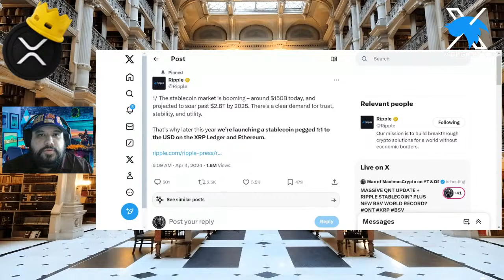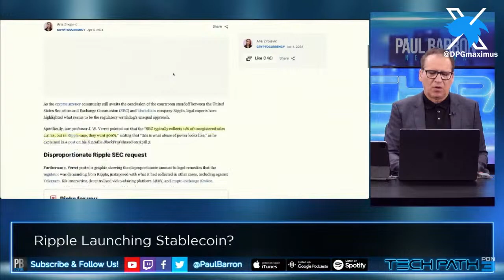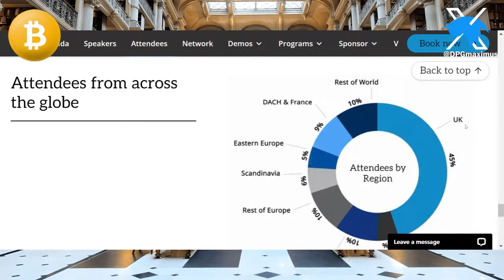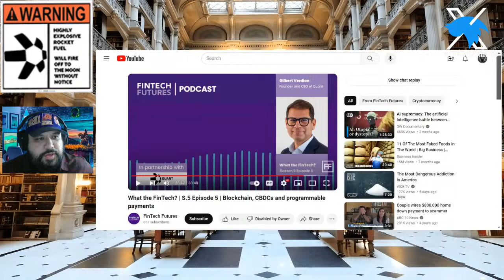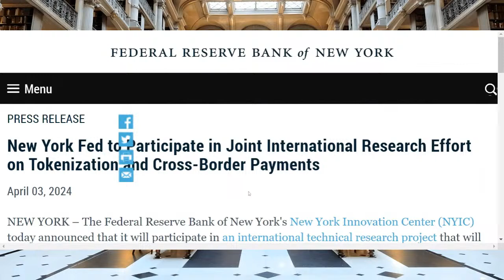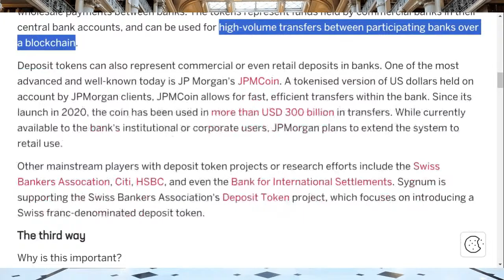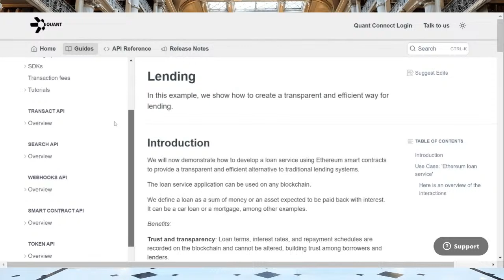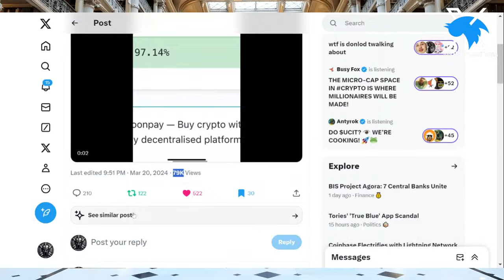MASSIVE QNT UPDATE + RIPPLE STABLECOIN? PLUS NEW BSV WORLD RECORD?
0:00 Welcoming community
12:24 XRP segment
34:03 Reading comments
40:41 BSV segment
57:58 Reading comments
1:02:31 HUGE NEWS for QNT
2:02:36 Ending show